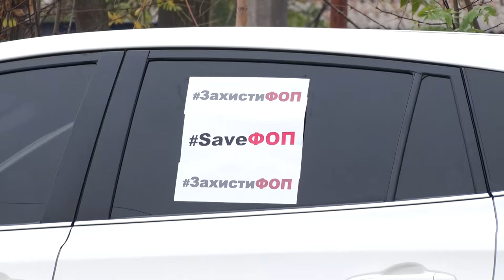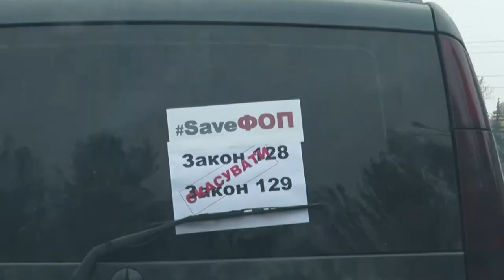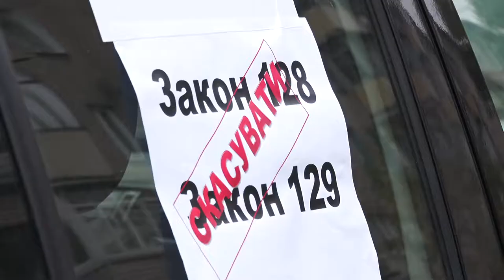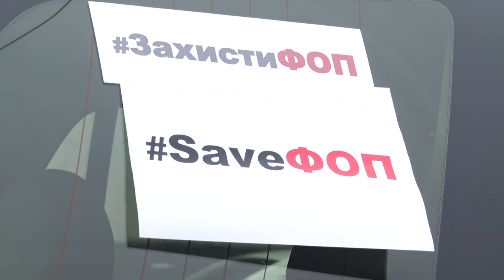Дніпровські підприємці влаштували автопробіг під гаслом "Захисти ФОП"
Захисти ФОП! Під таким гаслом провели автопробіг Дніпром представники малого та середнього бізнесу. Вони проти Законів №128 та 129. Ці закони зобов’язують використовувати касові апарати фізосіб-підприємців. Окрім того, в їхню діяльність вводяться такі поняття, як «електронний чек» і «кешбек». Економічні експерти зазначають: зміни торкнуться приблизно двох мільйонів підприємців по всій Україні.